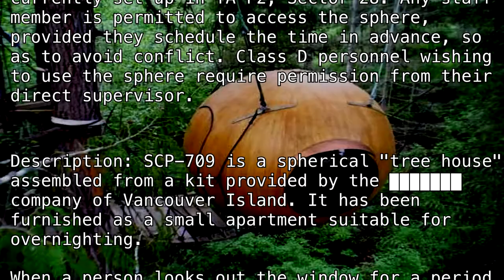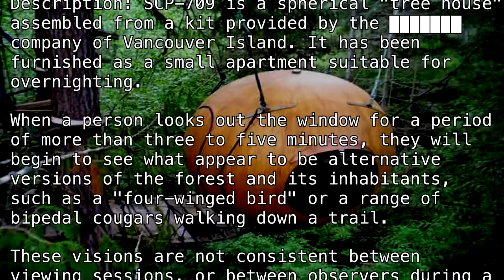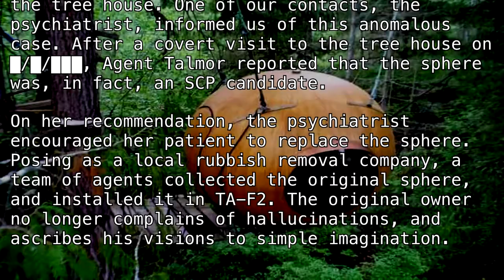SCP-709 "Eye of the Forest" [SCP Wikidot]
I can see everything.

Article by "Whitewings".